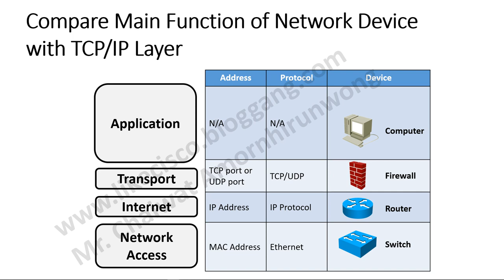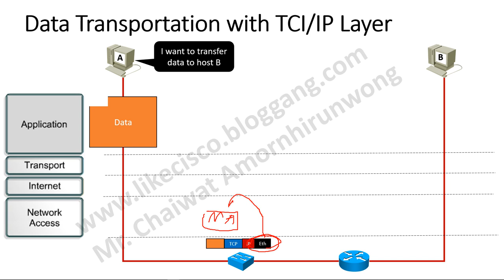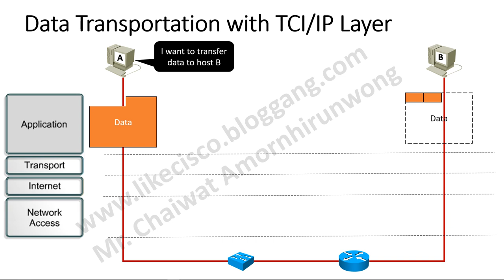Packet Life (English Version) by KoChaiwat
This VDO show you the packet life with encapsulation and decapsulation
List for All VDO: